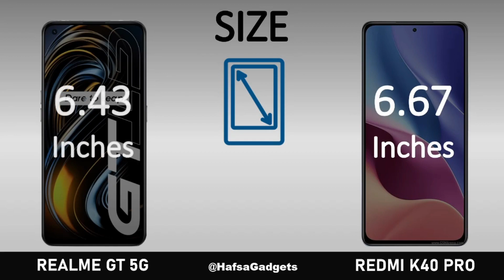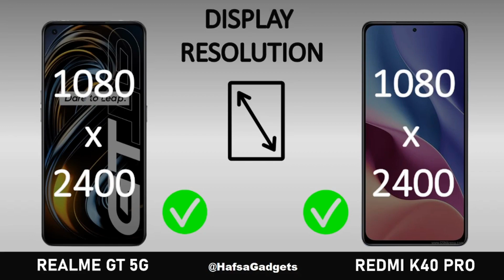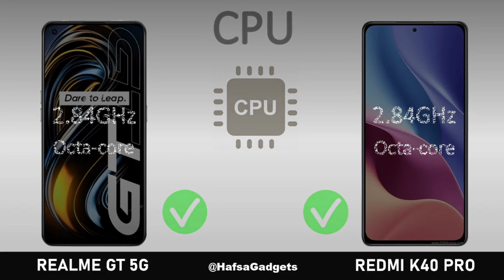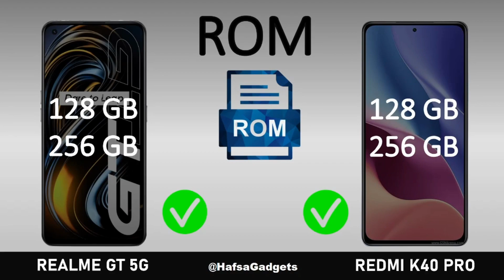Realme GT 5G VS Redmi k40 Pro (Comparison)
Hey friends, In this video, I have compared the Realme GT 5G VS Redmi k40 Pro. I tell you which phone is better in every aspect from body features, camera quality to hardware, multimedia, and gaming. For your convenience, I also give a conclusion so that you make an informed decision.